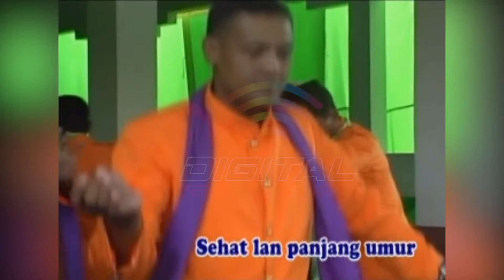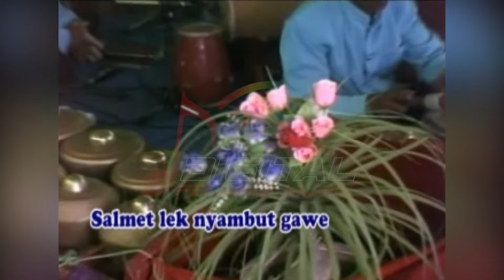Sri Setyo Laras - Srampat, Jula Juli Tek (Official Music Video)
KUMPULAN CAMPURSARI KARAWITAN, goyang dulu yuk bersama lagunya yang berjudul "Srampat, Jula Juli Tek" ~

Di DPM Dangdut Station, kamu bisa temuin lagu-lagu official dari Sri Setyo Laras dan tentunya lengkap dengan playlistnya!

PRDN21